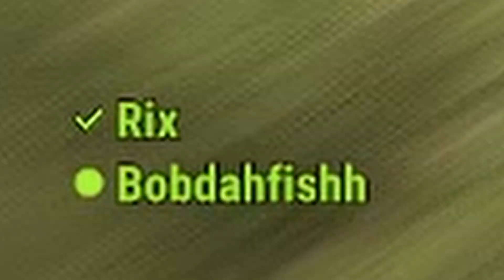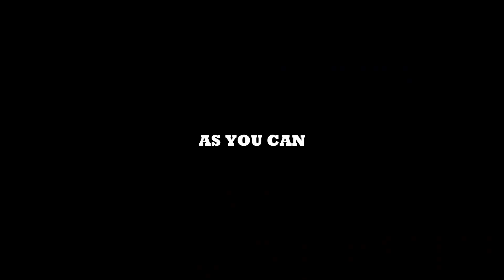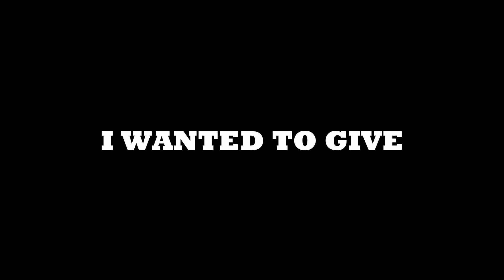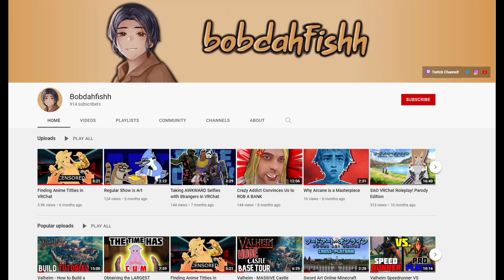I Didn't Sleep to Raid this snow Base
In this video, me and my pals grind hard on rust, we claim many worlds spawn like oil rig and quickly climb the loot cycle. We get very stacked in a short period and decide to go on a raiding spree.

Thank you for spending the time to watch this video gamers!

Music Playlist - enoki village - YouTube

I will be posting new videos so make sure to stay active for more awesome content.

Stay sexy, stay awesome, and stay beautiful, ill cya guys soon